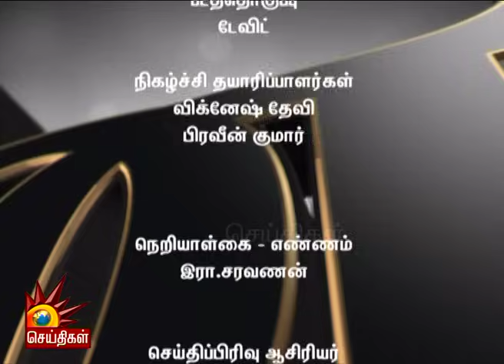146 MP க்கள் சஸ்பெண்ட்... காரணம் இதான்! | A Raja MP | Vina | DMK | Tamilnadu | BJP | Modi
146 MP க்கள் சஸ்பெண்ட்... காரணம் இதான்!